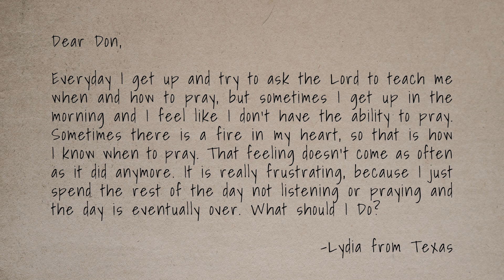I Don't Feel Like Praying | Ask Don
What if you don't feel like praying?